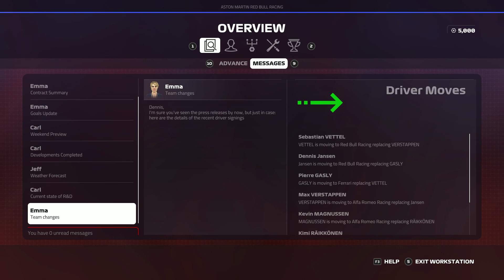F1 2019 Career Mode #23: NIEUW TEAM? DRIVER CHANGES? START SEIZOEN 2!!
Mijn F1 2019 Career Mode Aflevering 23: NIEUW TEAM? DRIVER CHANGES? START SEIZOEN 2!! | Jensen89

●► Stuur: Thrustmaster T300 GT